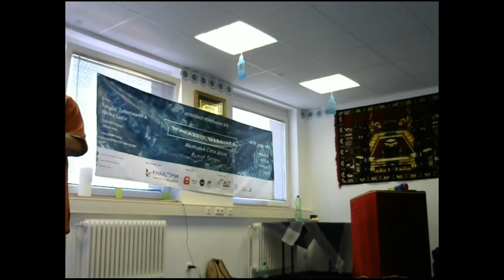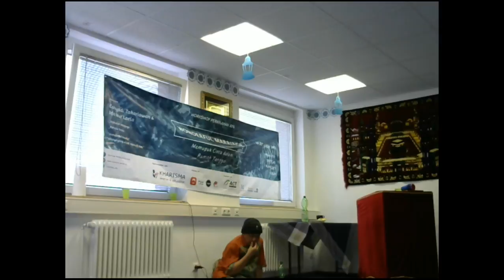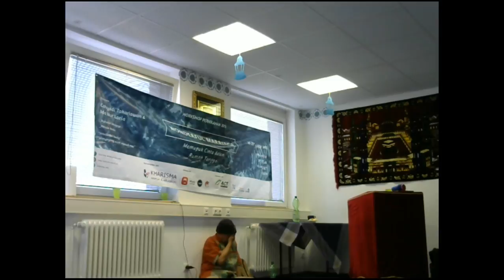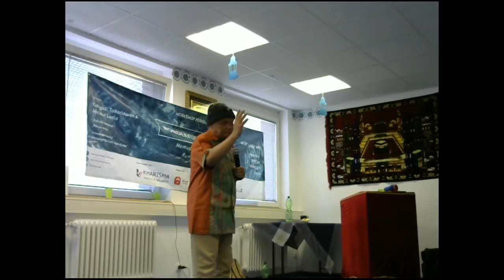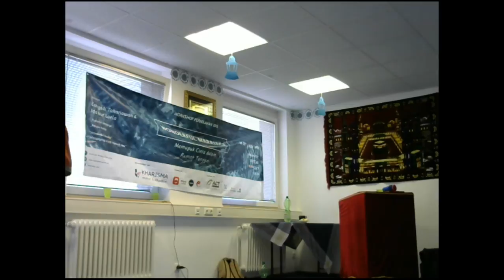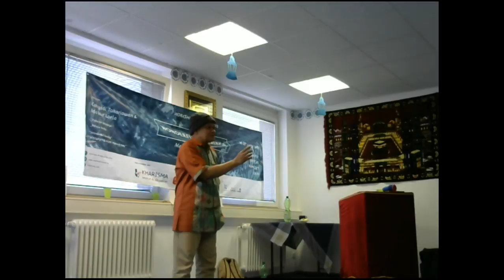Seminar "Wonderful Marriage" bersama Cahyadi Takariawan & Ida Nur Laela (Part 2)